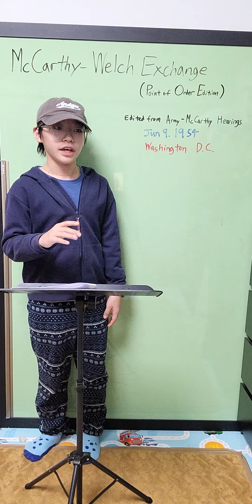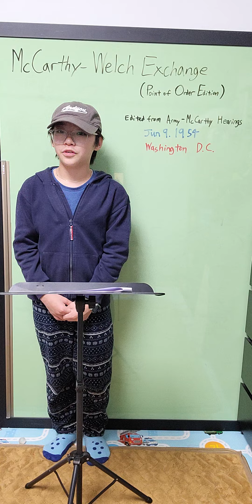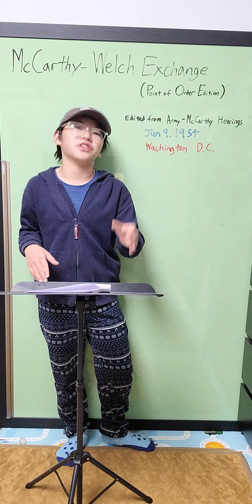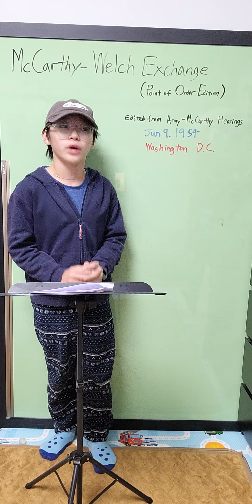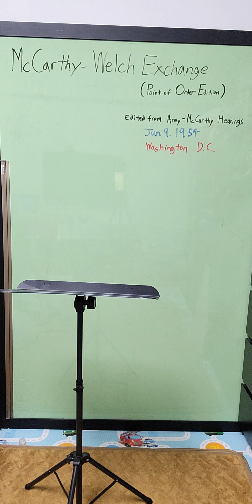한션 Sean : TOP100 SPEECHES (point of order edit) 97 Joseph Welch : Have You Left No Sense of Decency?